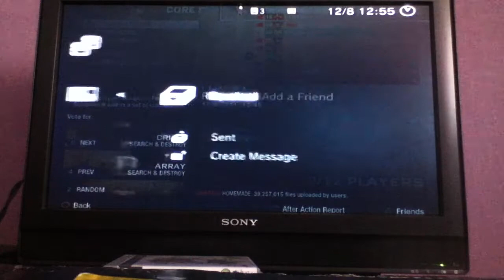Black ops with theunettledowl